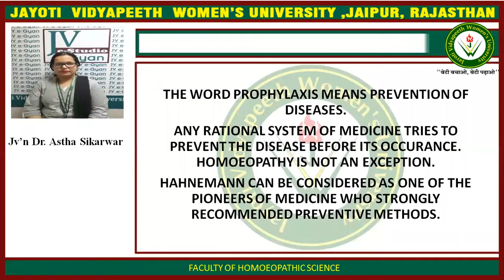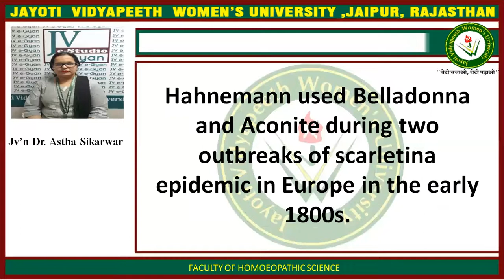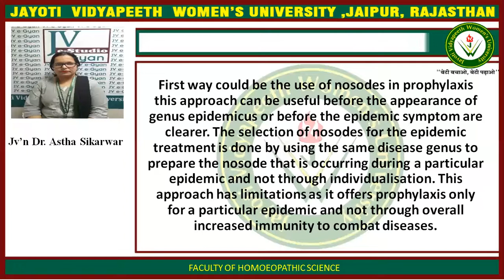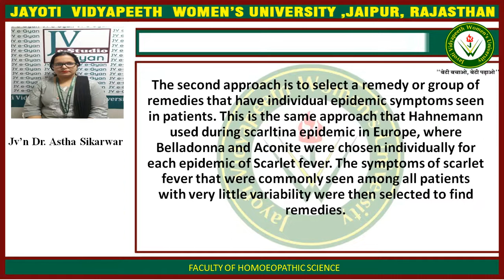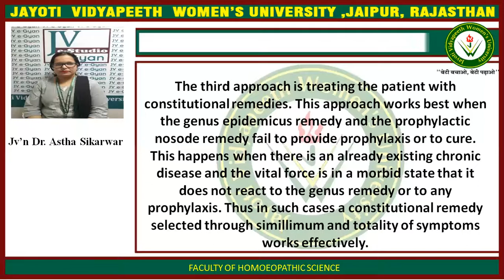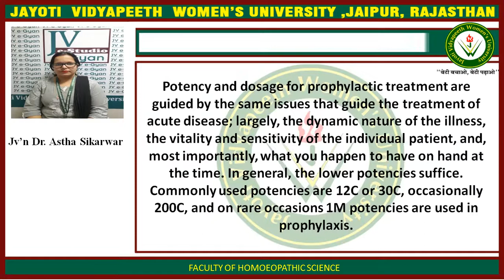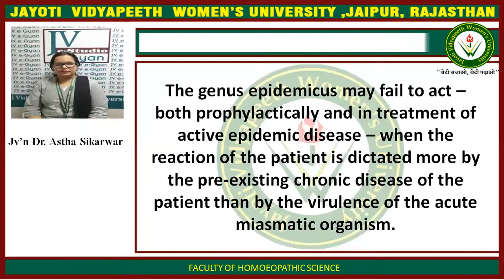JAYOTI VIDYAPEETH FHS Organon Homoeopathic Prophylaxis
FACULTY NAME- JV'n DR. ASTHA SIKARWAR
Homoeopathic Prophylaxis